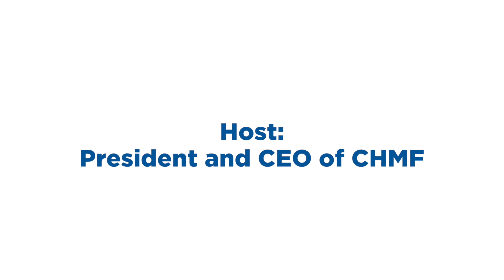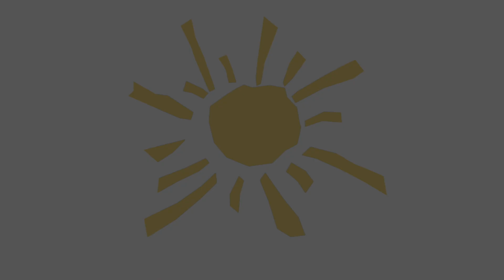Caring for Kids: Episode 29 - Patti Poppe, Ed Siaje and Terry Rhadigan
Caring for Kids, hosted by The Children’s Foundation’s President and CEO Larry Burns, airs monthly on WJR News/Talk 760.  The show highlights community leaders and organizations who are working to advance the health and wellness of children and families.